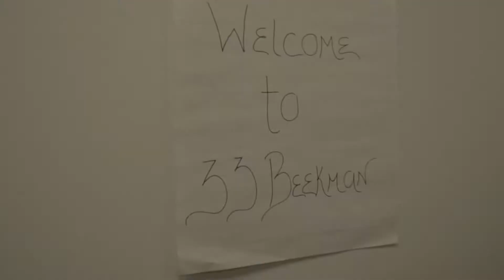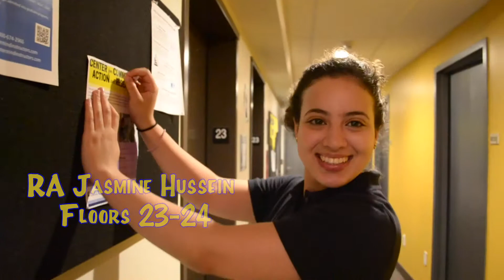Beekman Welcome Video 2019